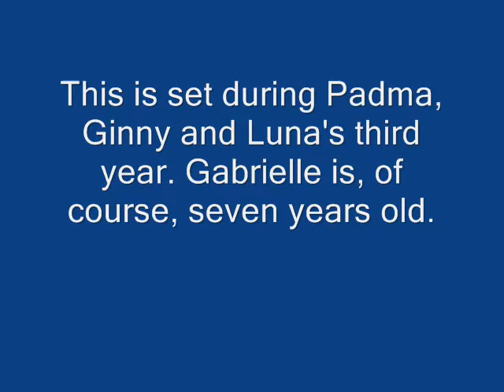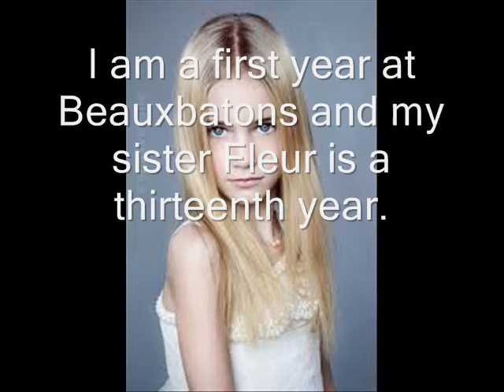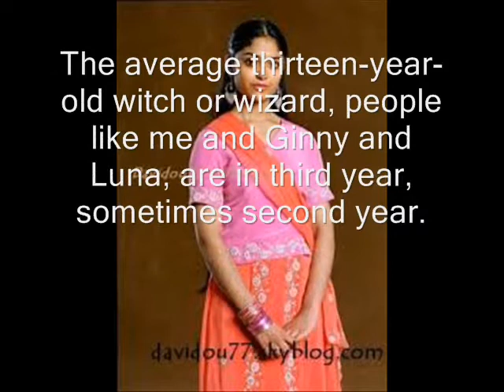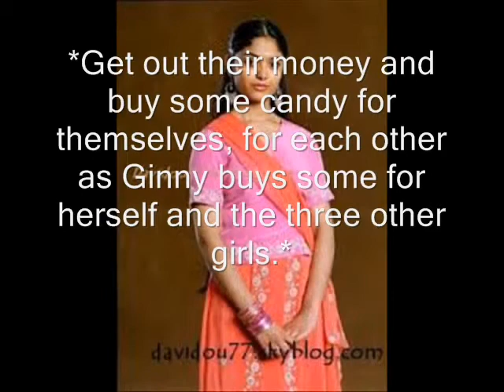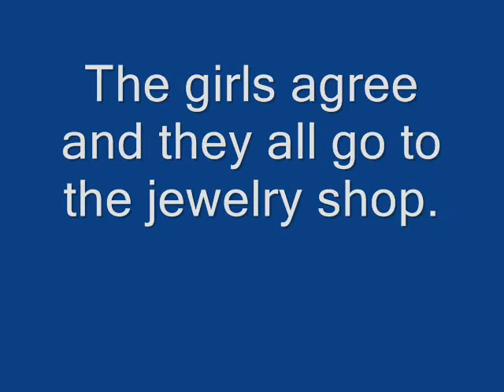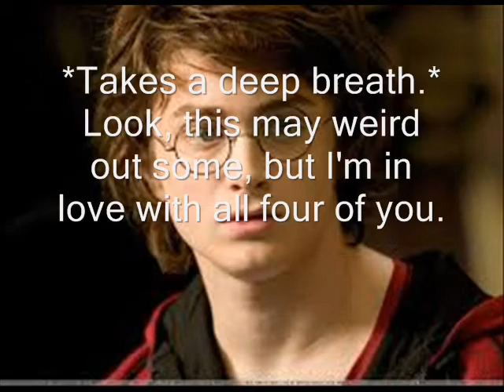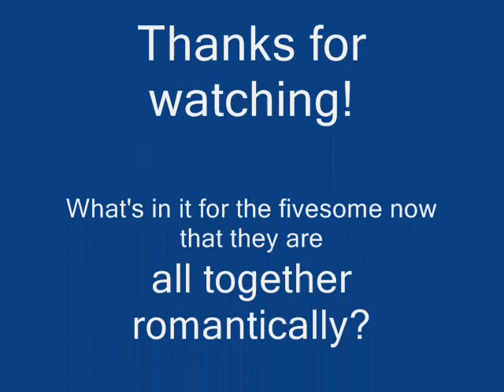Hadmielinny, Season 1, Episode 1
So this is my first fivesome story. I'm not sure if anything like this has been done before! It's the pairing of Harry/Padma/Gabrielle/Luna/Ginny! Enjoy!